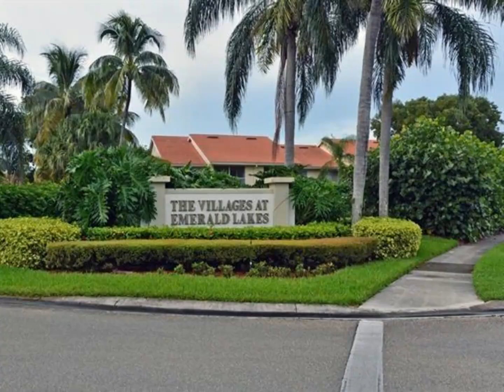Berkshire Hathaway HomeServices Florida Realty - 7778 Emerald CIR 204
Competely renovated 2nd floor end unit in Emeral Lakes overlooking the water. # bedrooms, 2 bathrooms with updates throughout. Granite counter tops in kitchen and bathrooms, wood floors in main living area and bedrooms. Wahser and dryer in-residence and extra storage off lanai. Centrally located in Naples and just off Vanderbilt Beach Road for easy access to shopping, dining and beaches.

Maureen Vita
Berkshire Hathaway HomeServices Florida Realty